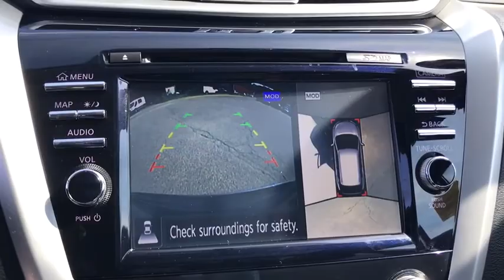2017 Nissan Murano Milford, Mendon, Worcester, Framingham MA, Providence, RI H1714V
Magnetic Black Metallic Used 2017 Nissan Murano available near me in Milford, Massachusetts at Imperial Hyundai. Servicing the Mendon, Worcester, Framingham MA, Providence, RI area.

Imperial Hyundai
18 Uxbridge Rd

Recent Arrival! Navigation System, Sunroof / Moonroof, Power Leather Seats, Heated Seats, Backup Camera, Bluetooth, Remote Engine Starter, Cruise Control, Power Windows, Power Locks, Steering Wheels Radio Controls, Aluminum Wheels, Blind Spot Monitoring, Cross Traffic Alert, CVT with Xtronic, AWD, ABS brakes, Compass, Electronic Stability Control, Front dual zone A/C, Heated & Cooled Front Bucket Seats, Heated door mirrors, Heated front seats, Heated rear seats, Illuminated entry, Low tire pressure warning, Navigation System, Power Liftgate, Remote keyless entry, Traction control. Black 2017 Nissan Murano Platinum 4D Sport Utility Platinum AWD CVT with XtronicbrbrbrClean CARFAX. 3.5L V6 21/28 City/Highway MPGbrbrMORE ABOUT US: Imperial Cars Purchase With Confidence: 1) Free Car Fax Vehicle History Report available for all our vehicles online. 2) Our vehicles are Imperial Certified and go through a rigorous 125-Point vehicle inspection. 3) Bottom line pricing. 4) 5-Day or 200 Mile Vehicle Exchange Program for your total confidence. If you are not happy with it bring it back within 5 days or 200 miles and we'll give you a credit of your full purchase price toward the purchase of another vehicle. (Excludes Renewed for You vehicles.)brbrPrice does not include tax, title, registration, documentation fee or other applicable fees, and includes our Imperial Trade Assistance Bonus of $1,000 for qualifying 2010 or newer retailable trades. To receive advertised promotional price, the vehicle must be paid in full and take same day delivery from dealer stock. Call or email our phone and internet team for the most current information and Imperial discounts. Price cannot be combined with any other discounts or promotions and is subject to change based on market value at any time without notice, customer must mention promo code in order to qualify for internet special discount. The information contained herein is deemed reliable but not guaranteed, dealer not responsible for any misprint involving the price or description of the vehicle, it's the sole responsibility of buyer to physically inspect and verify such information prior to purchasing. Transparency is our goal. NO WHOLESALERS OR DEALERS! Some of our Pre-Owned vehicles may be subject to unrepaired safety recalls. Check for a vehicle's unrepaired recalls by VIN